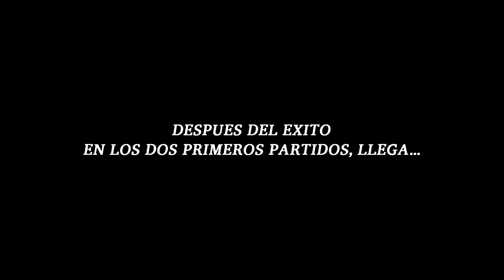F8TAL iMOTM | ALEXIS SÁNCHEZ BRUTAL!!!! #2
Segundo episodio del F8TAL iMOTM! Hay que darlo todo y conseguir las maximas monedas para hacer un equipazo para nuestro F8TAL!!!

|| F8TAL ||

👉👉👉 SEGUNDO CANAL